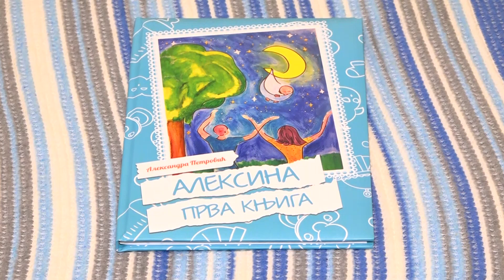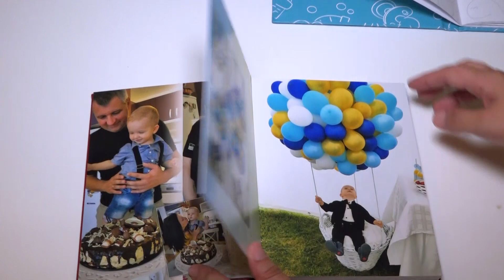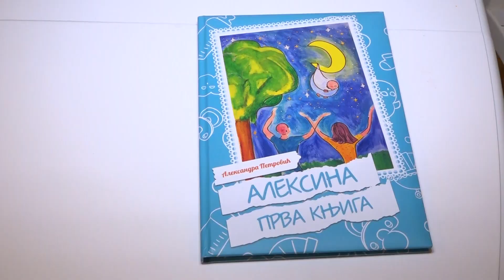Neobičan poklon jedne mame